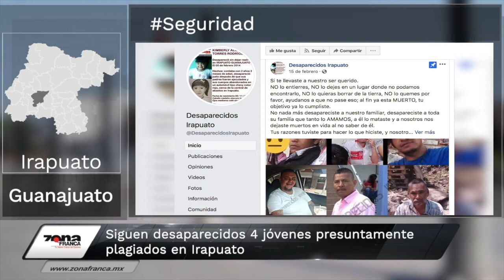Siguen desaparecidos 4 jóvenes plagiados en Irapuato | Breves de la Zona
No pierdas detalle de lo que sucede en Guanajuato con las BrevesDeLaZona📰💻
- Bares capitalinos, no tienen nivel para participar en algunos eventos turísticos: Alcalde.
- Presenta Prieto solicitud para volver a dirigencia estatal de Morena; prevé conflictos.
- Siguen desaparecidos 4 jóvenes presuntamente plagiados en Irapuato.